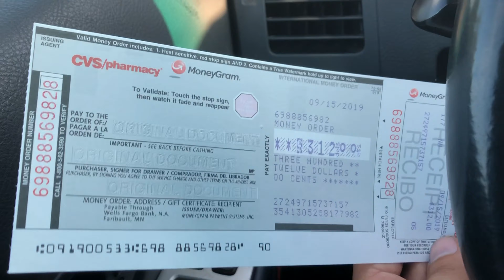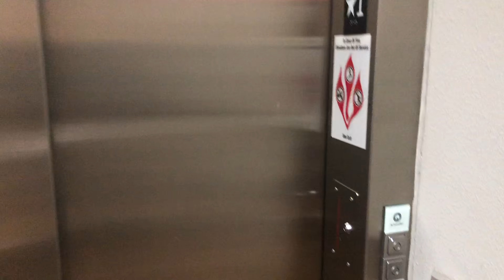Наша новая квартира в США. Шарлотт Северная Каролина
Я помогу освоить профессию хэндимен с нуля и заработать деньги в Америке! Что узнаем на курсе?
- ВВЕДЕНИЕ В ПРОФЕССИЮ ХЭНДИМЕНА (Что такое хэндимен и основные обязанности, навыки и качества успешного хэндимена, перспективы и возможности развития в профессии)
- ОСНОВЫ РАБОТЫ ХЭНДИМЕНА (Электрика, сантехника, мелкий строительный ремонт, ремонт и установка окон и дверей)
- ИНСТРУМЕНТЫ И МАТЕРИАЛЫ (Основные инструменты и их использование, выбор качественных материалов, организация рабочего места и хранение инструментов)
- РАБОТА С КЛИЕНТАМИ (Коммуникация с клиентами: как общаться и понимать их потребности, оценка работ и составление сметы, заключение договоров и обеспечение гарантий)
- ГДЕ ИСКАТЬ ЗАКАЗЫ (Регистрация на спецплатформах и сайтах для поиска заказов, создание и продвижение своего сайта или блога, использование соцсетей для продвижения услуг, реклама и партнерства с местными компаниями и магазинами, устный маркетинг и рекомендации довольных клиентов)
- ПРАВОВЫЕ АСПЕКТЫ И НАЛОГИ (Страхование и ответственность хэндимена, основы налогообложения для хэндименов в США)
- ЗАКЛЮЧЕНИЕ (Развитие навыков и постоянное обучение, сетевое взаимодействие и участие в сообществах хэндименов, создание портфолио работ и отзывов клиентов, управление временем и баланс между работой и личной жизнью, расширение спектра услуг и специализация в определенных областях)
ПЛЮС БОНУСНЫЕ МАТЕРИАЛЫ, ВЕБИНАРЫ И ОНЛАЙН-КОНСУЛЬТАЦИИ!
Участники курса смогут получить необходимые знания и навыки для начала работы в качестве хэндимена в США, а также разобраться в нюансах поиска заказов и развития!
О чем наш канал?
О том, как принять решение вырваться из прежней жизни и начать строить новую. Ведь мы как и все имеем право на счастье. И мы готовы для этого работать. Здесь, в Америке.

Каждое воскресенье мы проводим прямые эфиры в 21.00 по МСК. На все интересные вопросы мы подготовим развернутые ответы.

Присоединяйся и пиши нам лично, если что!